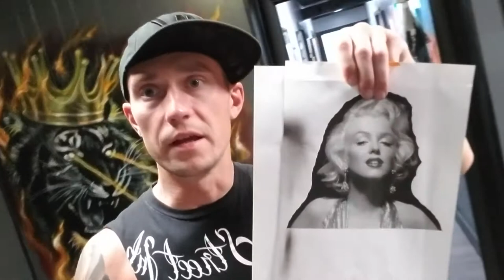Airbrushing a Portrait of Marilyn Monroe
in this video you will see how to airbrush a portrait using only transparent medium grey, opaque black, and opaque white.

-Links for the supplies I use-
-light pad

-tracing paper

-tracer projector

-Quick Disconnects-

- Entrepreneur Mindsets and Habits: To Gain Financial Freedom and Live Your Dreams (Business, Money, Power, Mindset, Elon musk, Self help, Financial Freedom Book Book 3)

-the best book for organizing your money to become more successful no matter what business you are in or what job you have - the richest man in babylon e-book